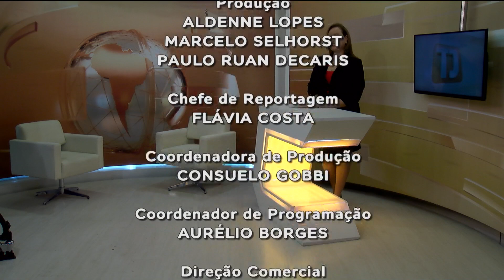Escalada e encerramento do "TJ Goiás" com Lyra Rúbia - 30/04/2018